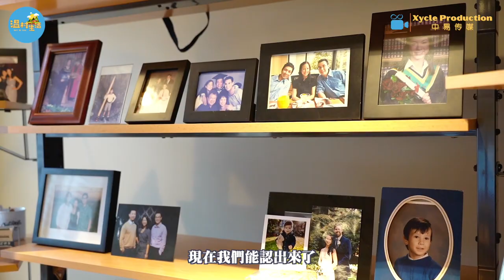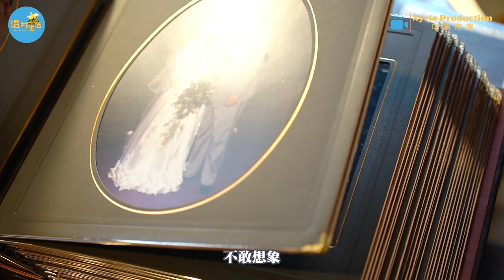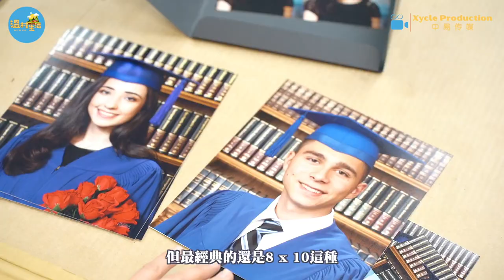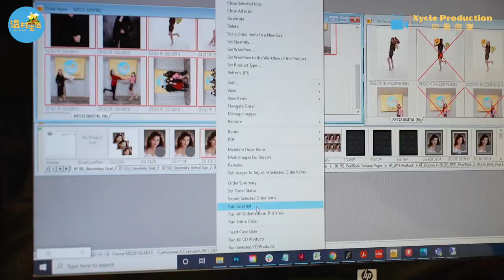Day in the Life of a Photographer in Vancouver [P2] 一日攝影師 難度升級!! 隨機主題抽籤拍照! 繼續探訪溫哥華百年照相館 DAYINVAN E26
Dayinvan Our host and guest photographers are tested with different shooting styles. 📸 Artona Group discloses post-production details after pictures are taken 🤩.

Artona Group
Amanda Rak
Beulah Canas
Cody Lee
Jason Layegh
Jennifer Zhang
Kristal Maxim
Sunny Chen